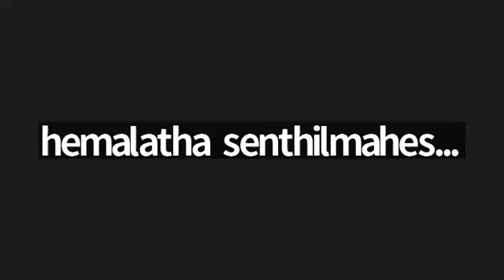Online Yoga Classes I Always Live Yoga Online Interactive Yoga Classes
Online Yoga Classes I Always Live Yoga for beginners & intermediate levels

Always Live Yoga brings top Rishikesh trainers to you for your yoga practice.
Trainers pay attention to the clients and guide them during the session. Our classes follow below structure;
- Warm-ups
- Asanas
- Pranayama
- Meditation
- Q & A

face yoga classes online

yoga meditation for beginners

face yoga for beginners

yoga classes for beginners

stretching exercises follow along

full body daily stretching exercises

how to start online yoga class

breathing and stretching exercises

online yoga classes for weight loss

yoga stretching woman beginner

pcos voga classes online

🧘‍♀️Goodbye extra weight, aches & pains
🧘‍♀️Gain Strength & Flexibility to become Yoga Fit
🧘‍♀️Live Interactive Online Yoga with Trainer Guidance for Women & Family
🧘‍♀️All Day, All Week Schedule, Mon-Sun, Try DEMO
🧘‍♀️Join multiple times a day if not able to complete a session
🧘‍♀️Burn 300-400 calories every class
🧘‍♀️Yoga asana variations daily
🧘‍♀️Special guidance for PCOD, Thyroid, Diabetes, Backache and other medical conditions.
🧘‍♀️Family free to join your session
🧘‍♀️Facility to hold membership when away for over 7 consecutive days*
🧘‍♀️Long term members get diet chart & a complimentary call with our wellness expert for diet management

Live and Interactive yoga classes where trainers can see your postures to give you feedback in real time.